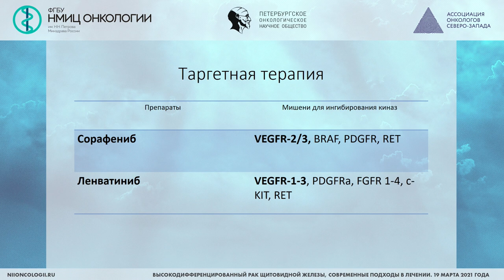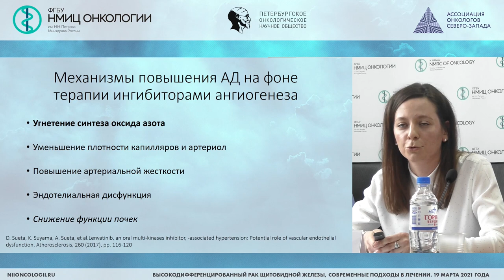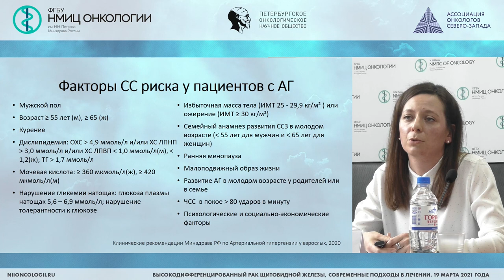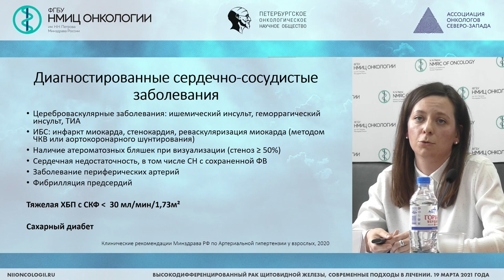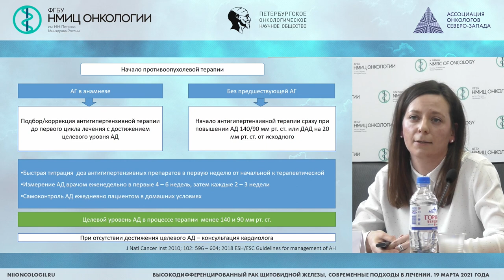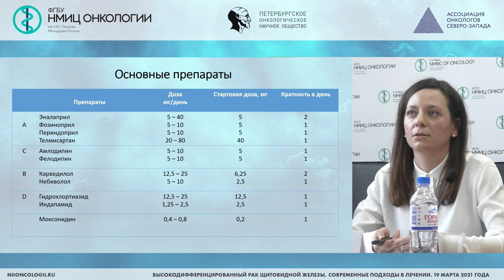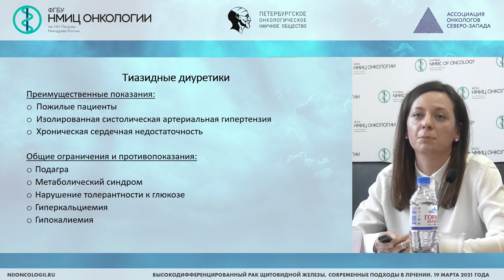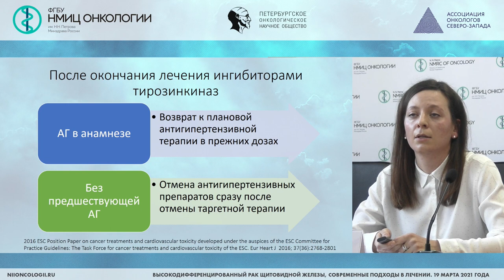Нежелательные явления от таргетной терапии. Артериальная гипертензия, лечение (Молчанова К.А.)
Молчанова Ксения Андреевна -  врач-терапевт отделения общей терапии и функциональной диагностики – врач - нефролог ФГБУ "НМИЦ онкологии им. Н.Н. Петрова" Минздрава России